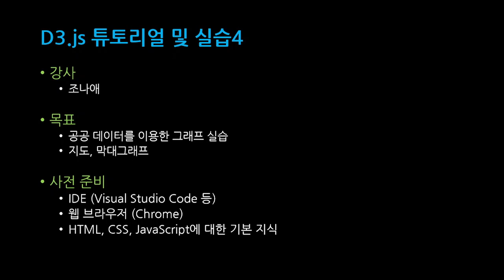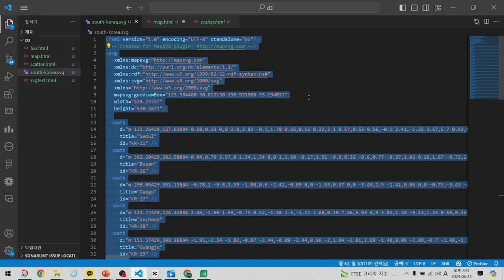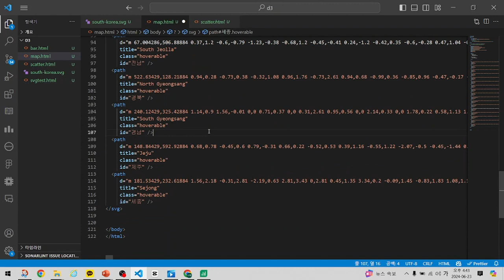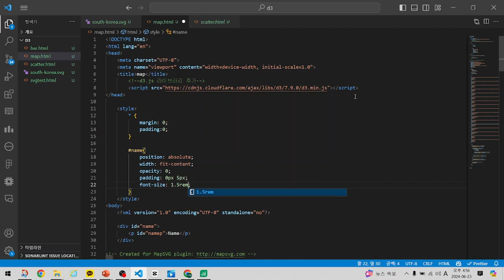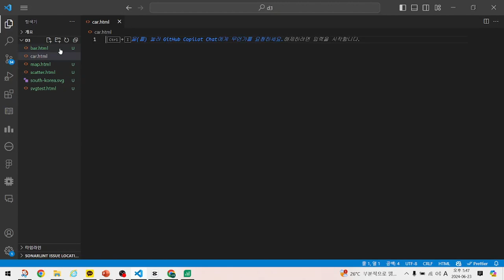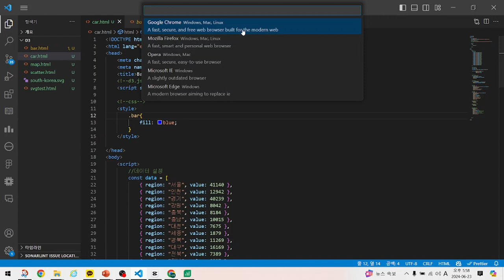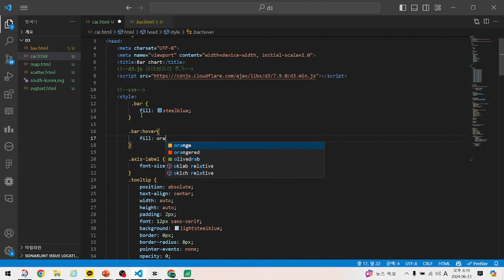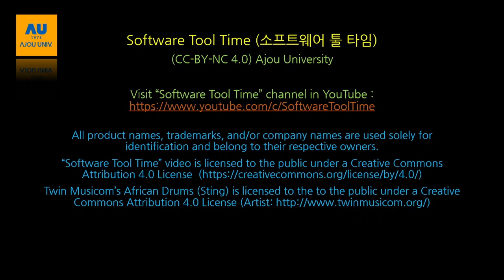[SWTT] d3.js 튜토리얼 및 open api를 이용한 실습 (3/3)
[SWTT] d3.js 튜토리얼 및 open api를 이용한 실습
아주대학교 조나애